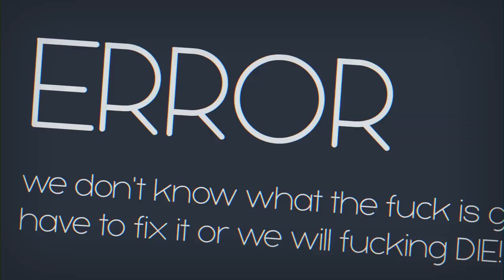Indiecalypse Reveal Teaser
Coming soon to Kickstarter on September 17th